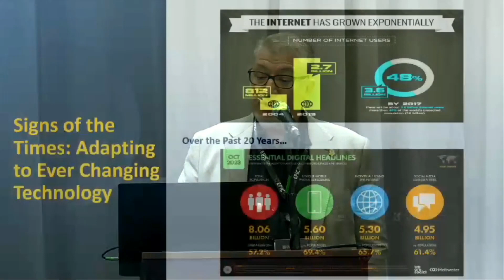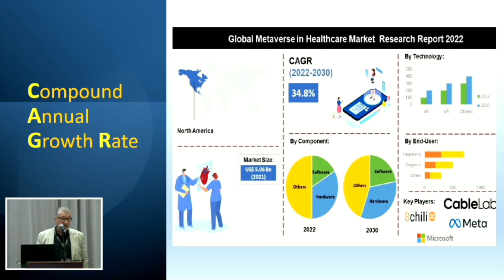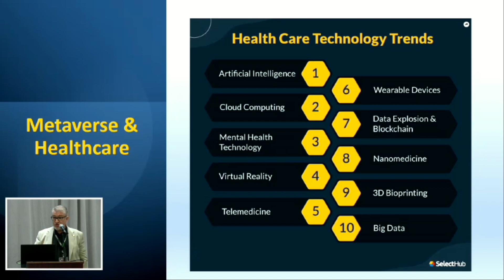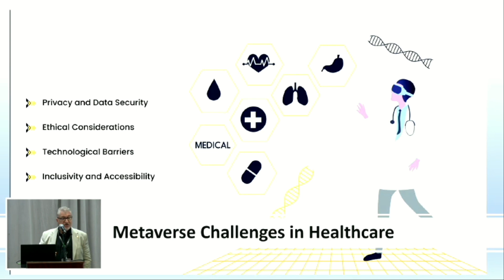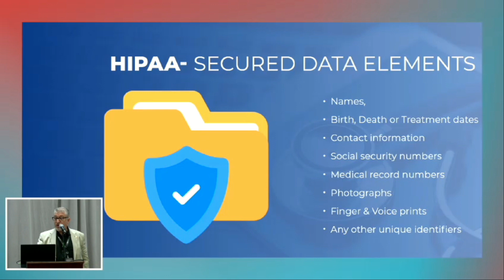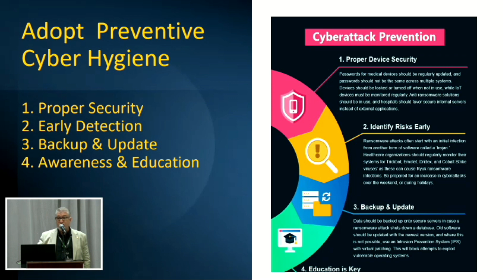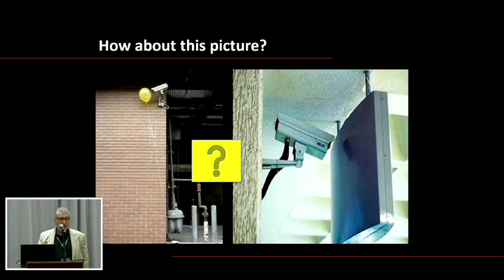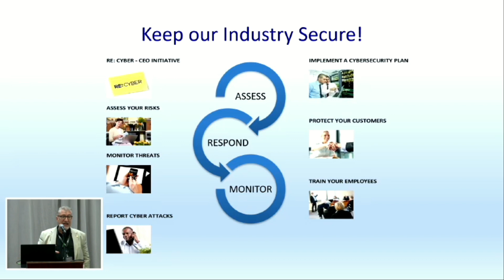Perfusion com Luncheon Session The Metaverse impact on Protected Health Information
Marco Polizzi
Event Organizer